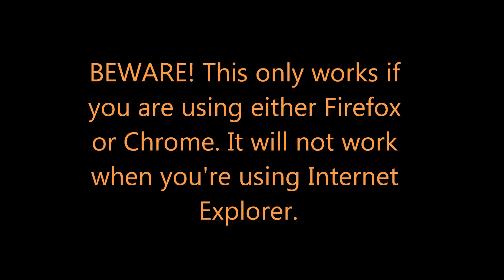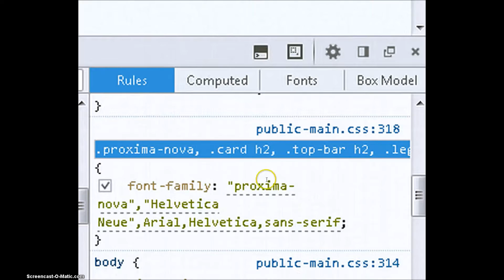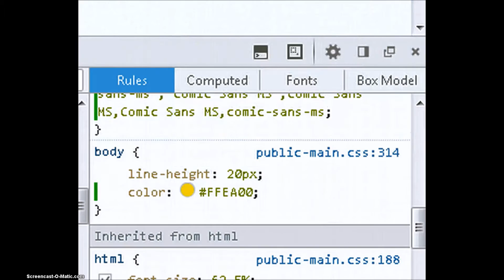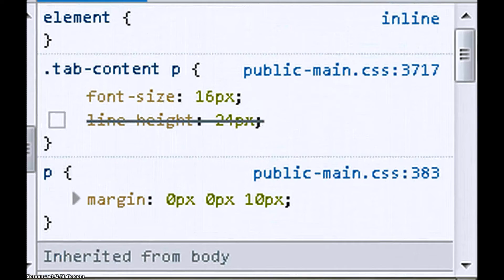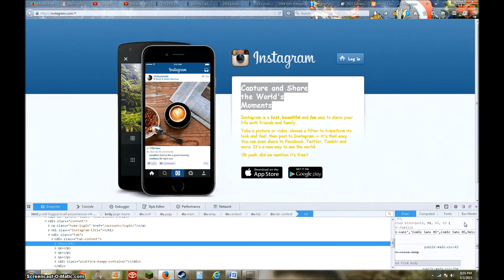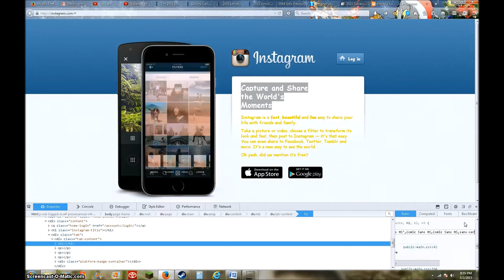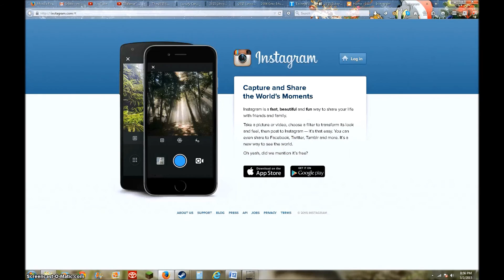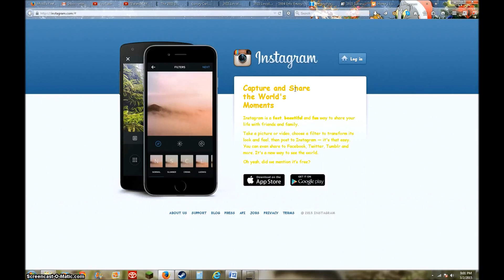How to Change the Font and Color of Text On an Internet Page via Inspect Element and Source Code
Warning, if the page is reloaded or if you go to another page, the changes made will not be applied. Enjoy the video.